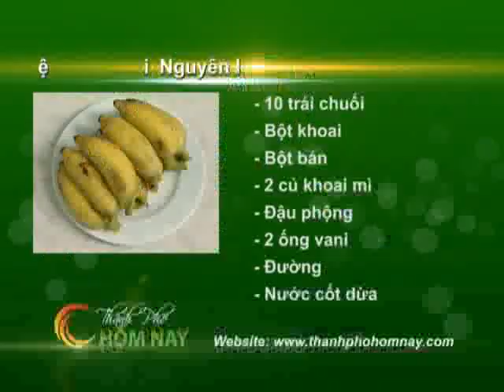Chè chuối - Thành Phố Hôm Nay [HTV9 -- 17.07.2013]